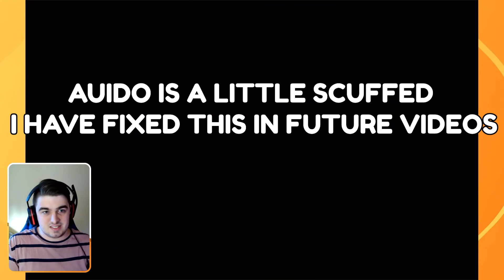Why You Should Be Excited For Punishing Gray Raven Global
Hey guys and welcome back to another video on the channel. In today's video I talk to you guys about why you should be excited for punishing gray raven global. Bye guys.

(Please note global English version is currently in closed beta and not fully
released)